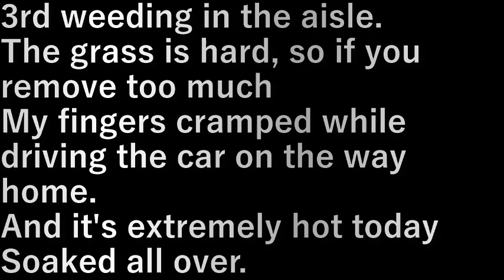通路草むしり3(2023.8.19) Passage weeding 3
通路の草むしり３回目。

固い草なのであまり抜くと
帰り道車を運転している指が攣る。
しかも今日は飛び切り暑い
全身すぶ濡れ。

3rd weeding in the aisle.
The grass is hard, so if you remove too much
My fingers cramped while driving the car on the way home.
And it's extremely hot today
Soaked all over.

設備屋の適当田舎暮らし